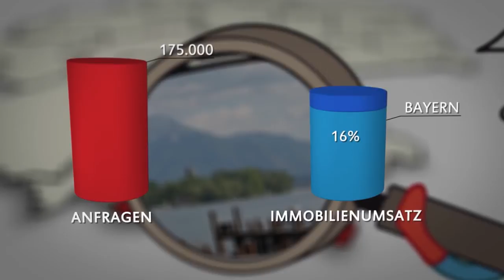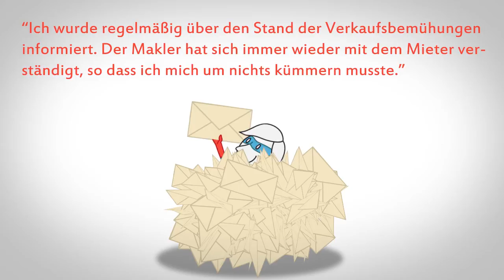130227 LBS Rosenheim Immobilien Stefan Wolf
Ich möchte Ihr erster Ansprechpartner in allen Immobilienfragen sein. Nehmen Sie mich beim Wort. Vor dem Verkauf oder Kauf, nach dem Verkauf oder Kauf. Rufen Sie an: 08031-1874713